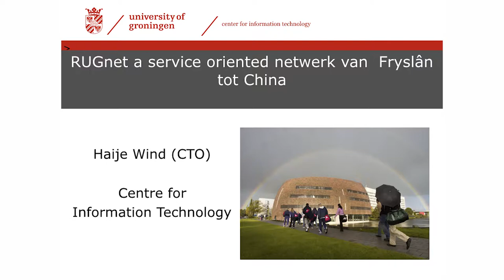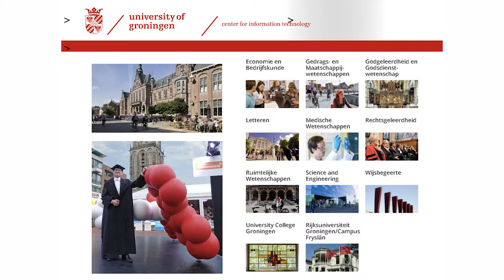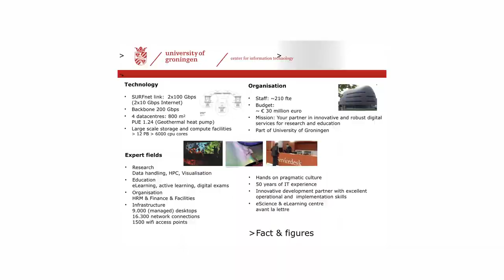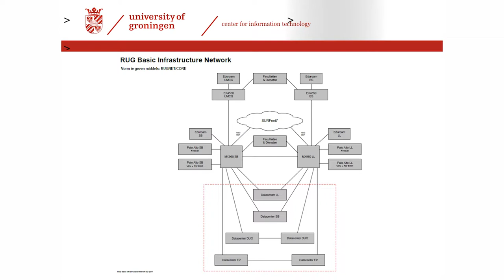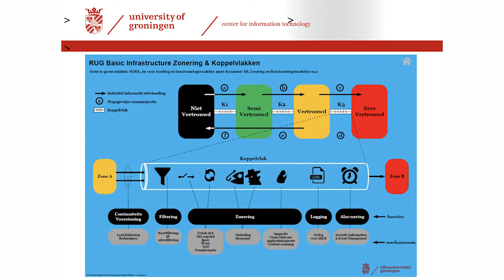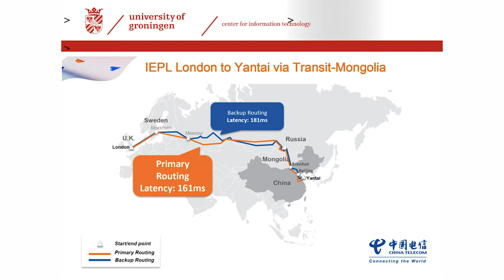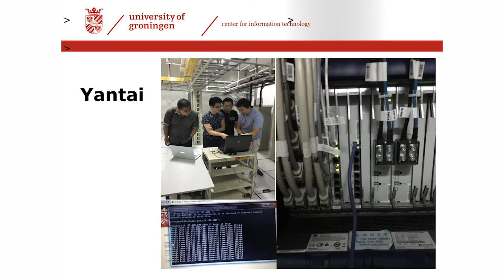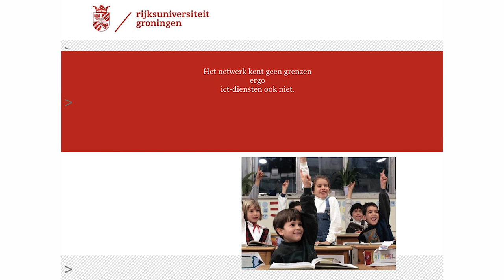Netwerkdag 2017 - Keynote: RUGnet, een service oriented internationaal netwerk van Fryslân tot China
Presentatie van Haije Wind (RUG)